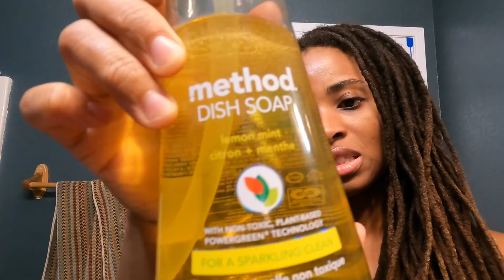Things I wish I knew BEFORE I got Locs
Here are my top 10 points - lessons and tips - about Locs that I've learned after 9 years of having them.

Photography instagram - @nyiormswillshoot

TikTok vegan recipes - @oilfreevegan

Try Mint Mobile - Unlimited data for $30/month!!

Method Dish Soap
Neutrogena anti-residue shampoo
Isoplus Neutralizing shampoo
Microfiber Towel
Jamaican Black Castor oil